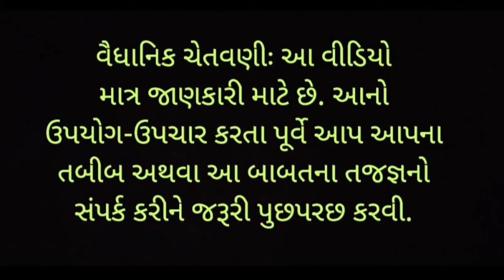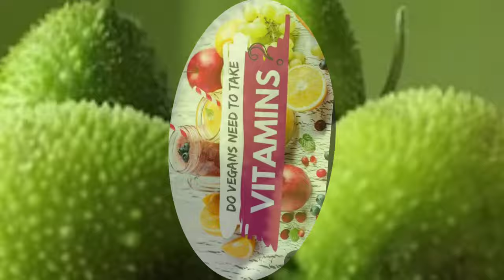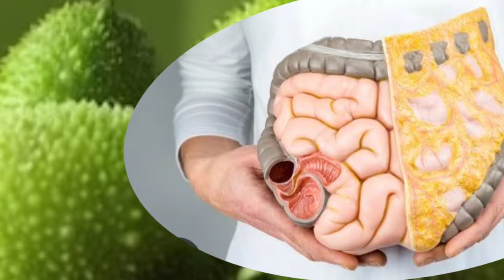ધરતી પરની સૌથી પાવરફુલ ઔષધી છે આ શાકભાજી અને આને ખાવાથી ઘણા બધા રોગો એમનો રસ્તો ભૂલી જાય છે